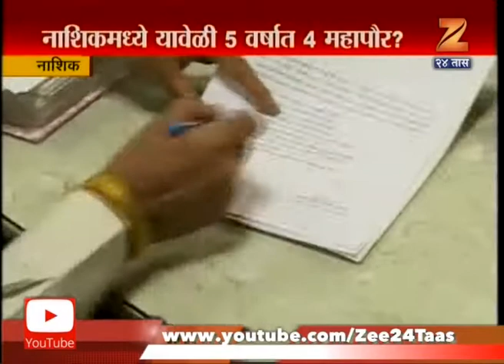Nasik 4 Mahapor In 5 Years